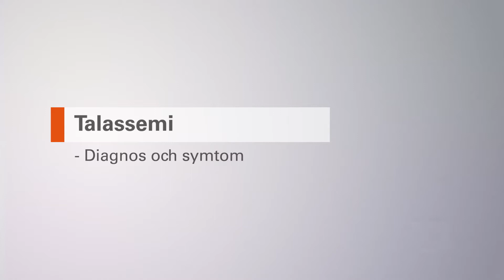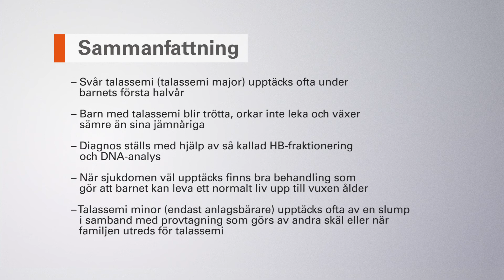Talassemi - 2. Diagnos och symtom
Talassemi - en ovanlig blodsjukdom som dock blir allt vanligare i Sverige...